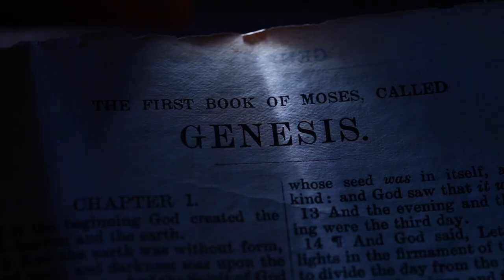1 JOHN 5: 9 | Amen - Word of God | September 18, 2023 | Episode - 2879 | Fr Shaji Thumpechirayil